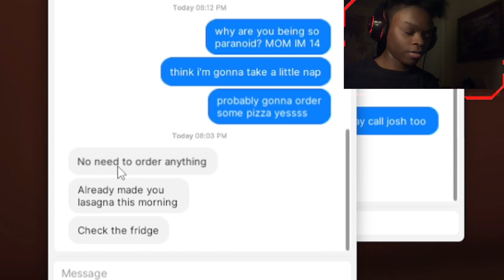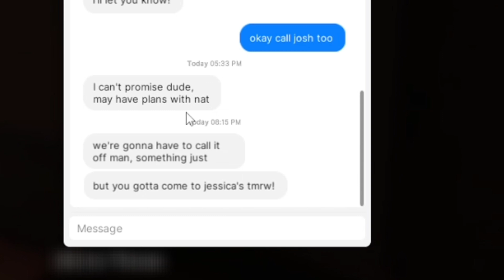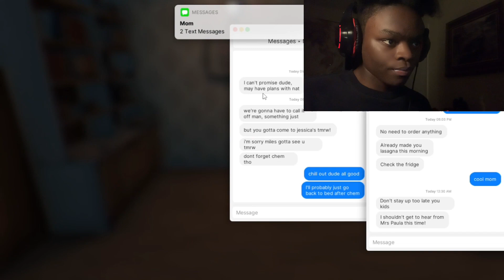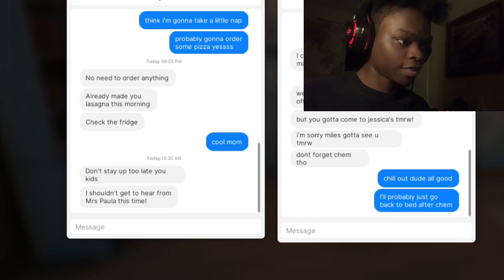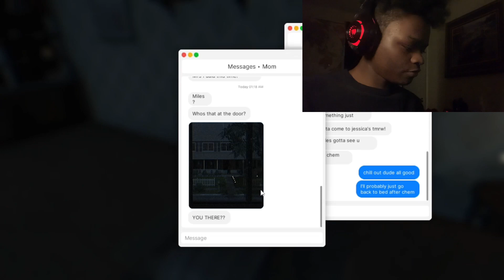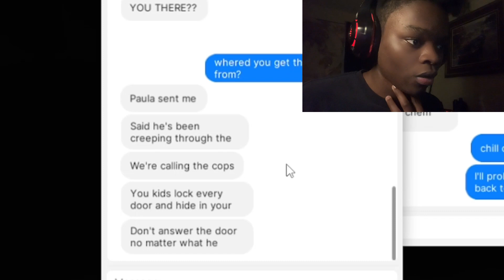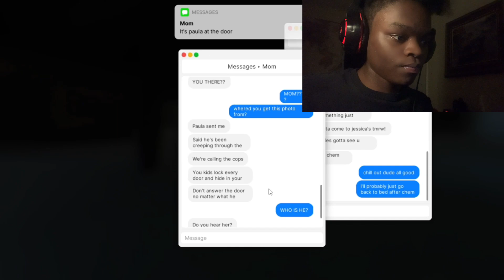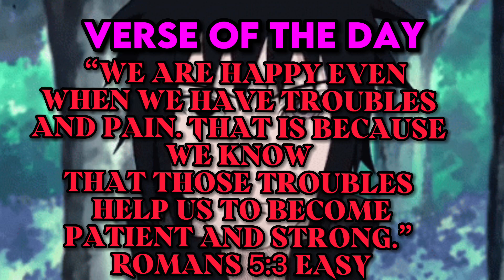HELP! THIS SUCKA TRYNA BREAK INTO MY HOUSE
Game Creator Twitter